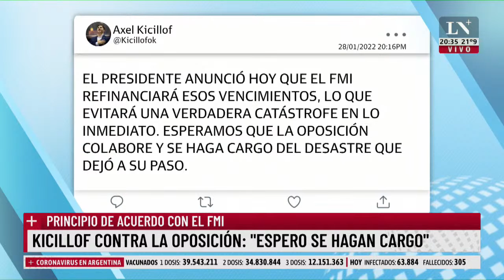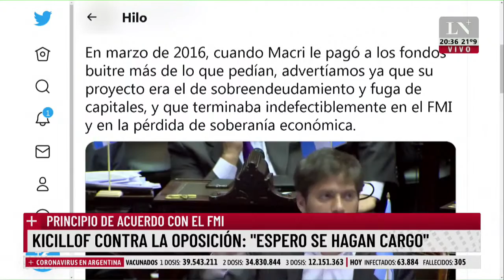Álvaro De Lamadrid, exdiputado nacional: "El presidente que más endeudó a la Argentina es Alberto"